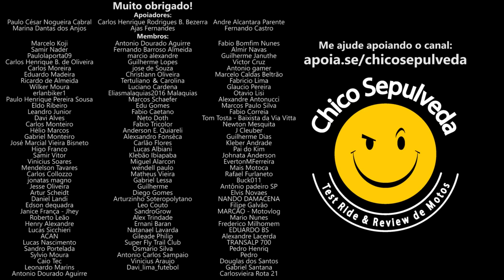Honda CB500X comprar agora ou esperar a Honda NX500?